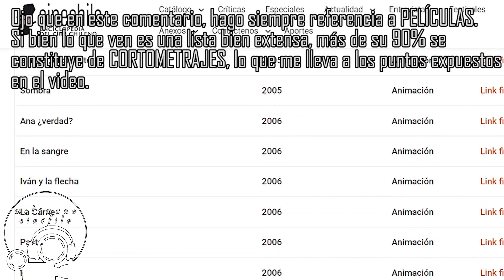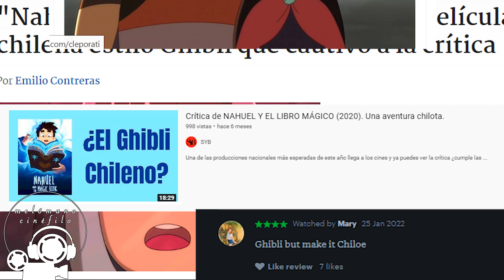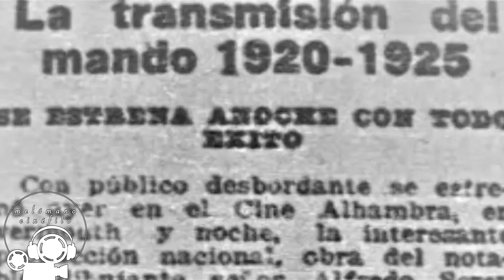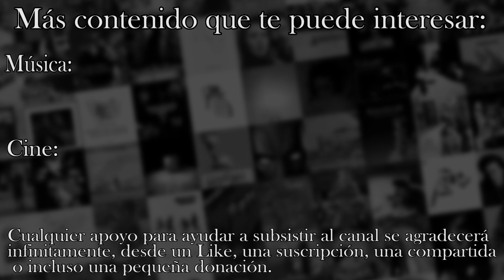Nahuel y el Libro Mágico | RESEÑA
Una reseña que tenía escrita desde hace varios meses ya, pero debido al hiatus del canal no pude sacar antes. En este caso, sobre una de las cintas de animación chilena que más cautivaron en el último tiempo, dándole vida con particular identidad a la mitología chilota y representando en cierta medida a pueblos originarios

Nahuel y el libro mágico | 2020 | Punkrobot
Dirección: Germán Acuña
Género: Fantasía, Familiar.